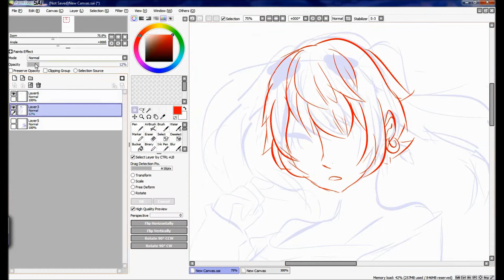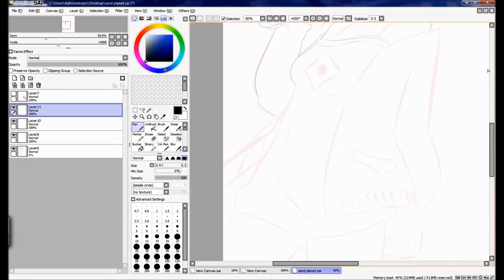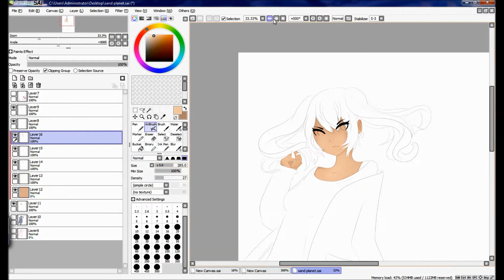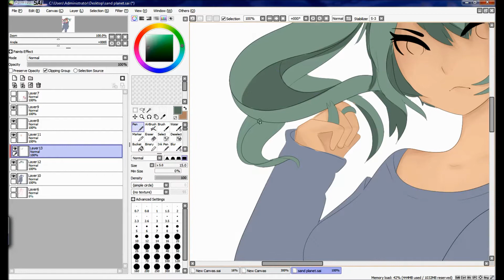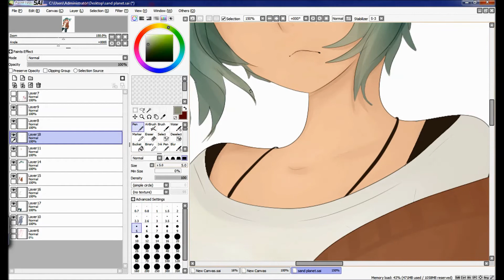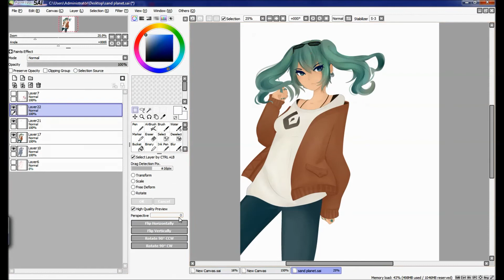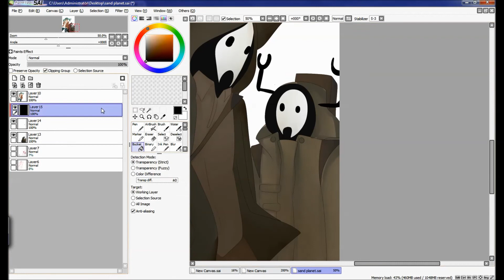Miku Hatsune sand planet .:speedpaint:.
Soo i really love this song and i couldnt help my self but to do a speedpaint
thought i forgott i was doingone..so hints on the random flap jack XD

Something is a bit wrong with the music but I couldn't fix it :/

Credit for music in speedpaint:
1, Miku sand planet Music Producers: Hachi/Kenshi Yonezu